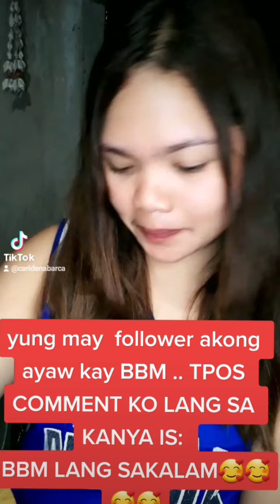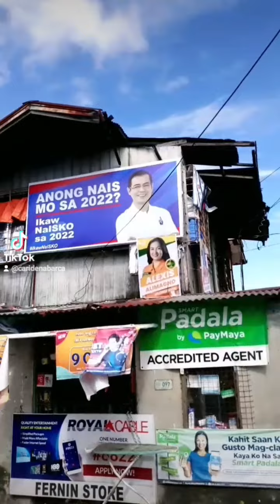MUKBANG IN THE POOL